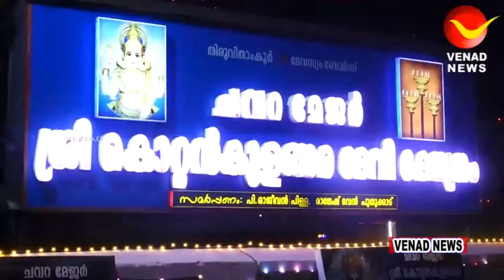കൊറ്റംകുളങ്ങര ദേവിക്കുള്ള തങ്കഅങ്കി ഘോഷയാത്ര....